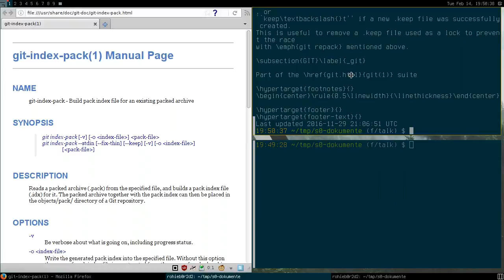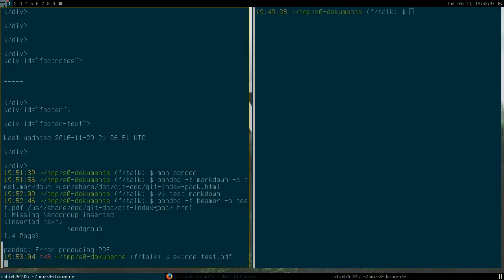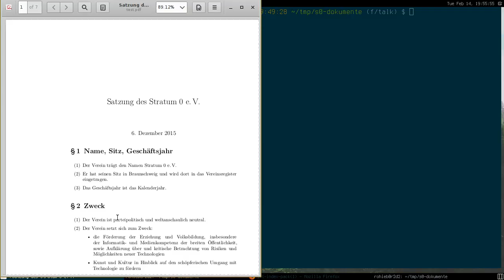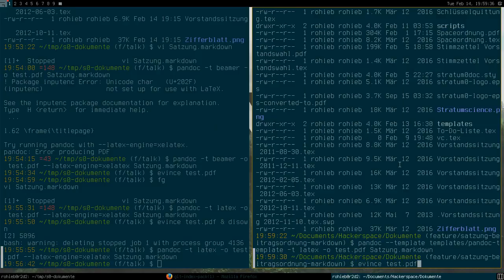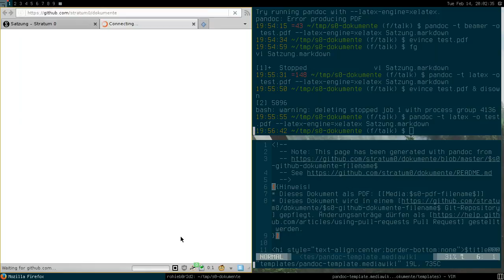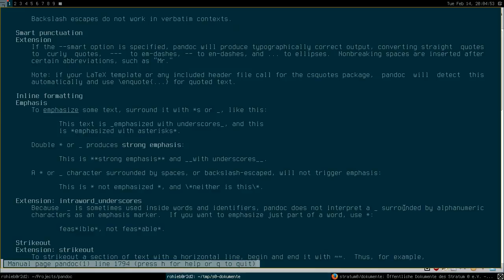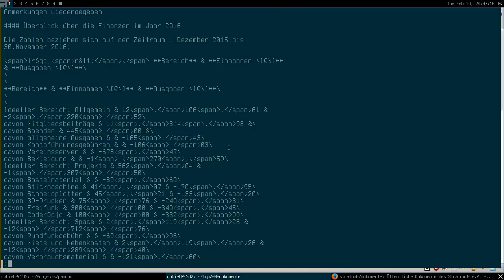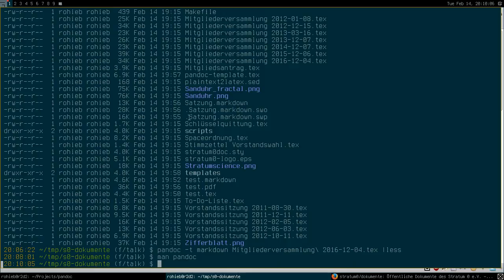Talk: Dokumentverarbeitung mit pandoc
Talk von rohieb am 14. Februar 2017